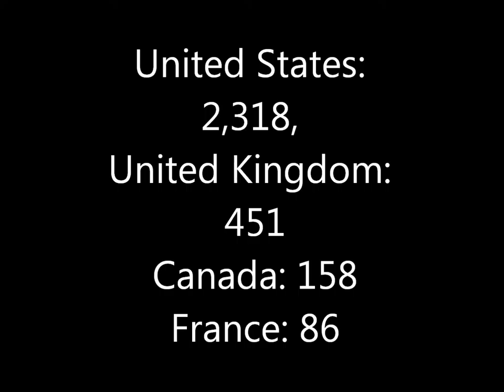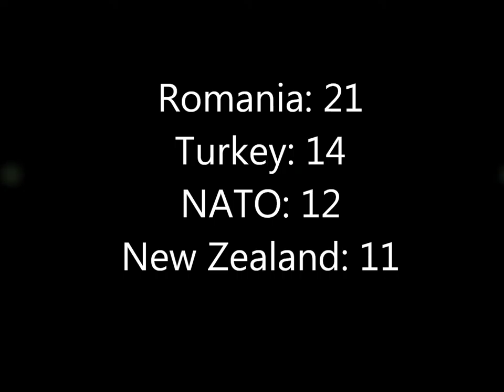Libby History Homework Afghanistan war